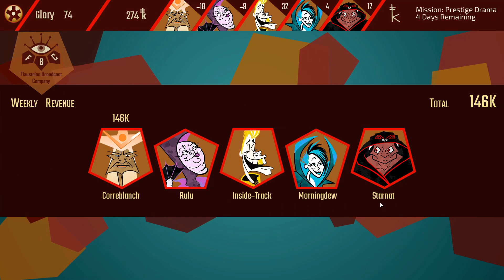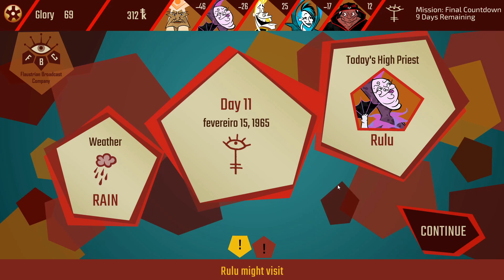Bringing love to Spacewolves! - run 3 part 2 (Astronaut: The Best)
Astronaut: The Best is a roguelike game in which you become the director of the space program of a fictional nation called Flaustria. They expect your success, even though the astronauts got crazy personality traits and the five High Priests got crazy ideas. Your goal is to bring Glory back to Flaustria!

More content on Astronaut: The Best and other games coming soon!